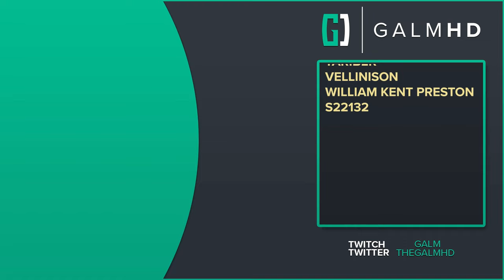[1] Repeating Frequencies (Let’s Play OXENFREE II: Lost Signals [PC] w/ GaLm)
We return to Camena many years later, and things still aren't what they seem

🎮 OXENFREE II: Lost Signals🎮

OXENFREE II: Lost Signals is the mind-bending follow-up to the critically-acclaimed narrative adventure game OXENFREE from Night School Studio. Play it as a standalone story or dive deeper by playing the original – it's up to you. As you play, you'll shape every step of the story through your choices. How you choose to deal with the supernatural events at hand will forever alter the future.

Its also available on Playstation, Nintendo Switch, and mobile devices